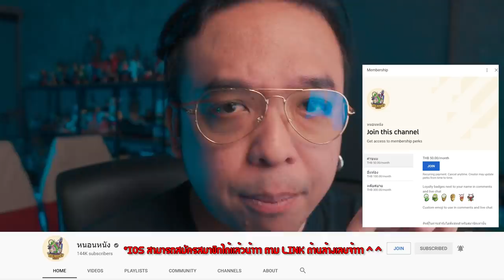ความรู้สึกหลังดู The Mandalorian [ หนอนหนัง ]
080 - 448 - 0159